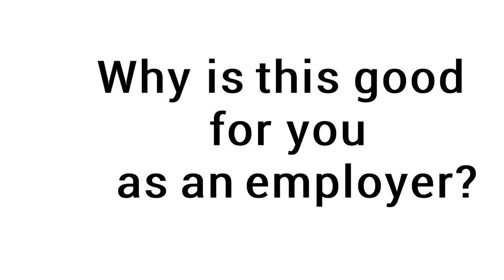OMNI vBlog 103 Temp to Perm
In this vBlog post Mike White of OMNI Career Search explains the value of OMNI's Temp to Perm program.